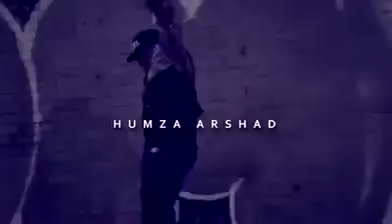Sylheti - Rap - Ami Ajke Amar Ammar Lagi